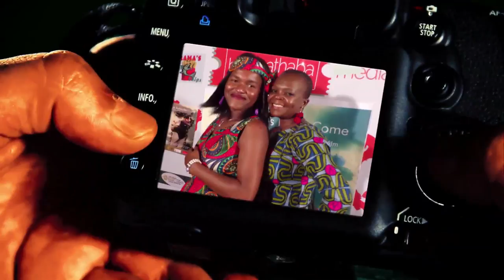Thank you Red carpet Premiere Done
When Babies Don't Come Regional Premiere Red Carpet promo by the awesome Bolobathaba Media crew. The event was held in Tzaneen, Limpopo Province on Friday, 17 August 2018.